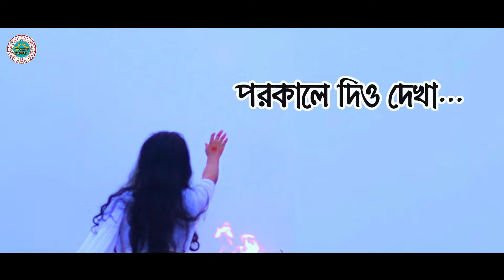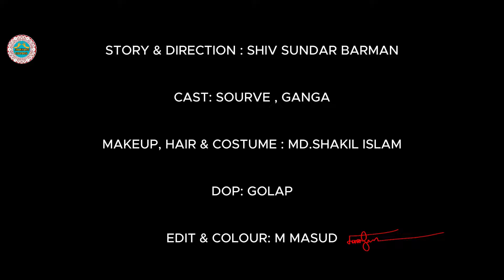পরকাল | SOURVE SAHA | GANGA | JHANKARS CREATION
ঝংকার যুব সাংস্কৃতিক সংগঠন এর প্রথম নিবেদন"পরকাল"
Singer : Timir Biswas
Music Director : Pradyut Chatterjea
Cast : Sourve, Ganga
Makeup,Costume,Hair : Md Shakil Islam
DOP: Golap
Edit & Color : M Masud
Poster Design : Sudipta Saha
Story & Direction : Shiv Sundar Barman
Technical Support : Kana Roy Choudhury

বিশেষ ধন্যবাদ "গপ্পো মীরের ঠেক "কে এত সুন্দর একটি গান আমাদের উপহার দেওয়ার জন্য।